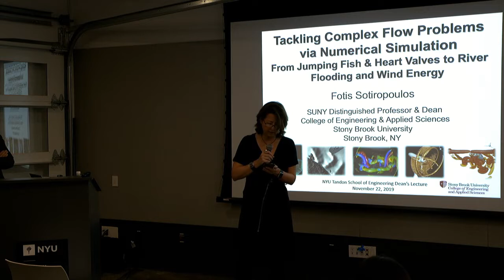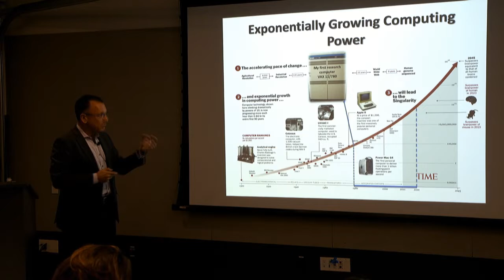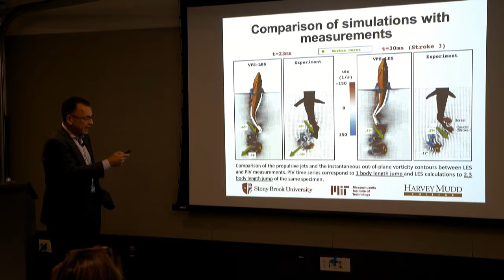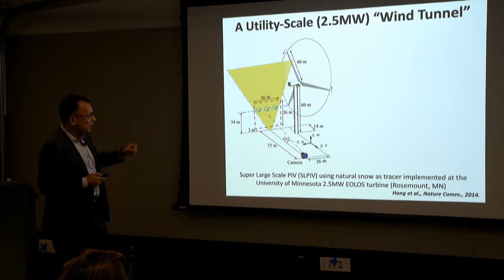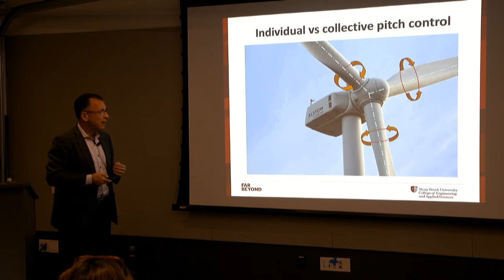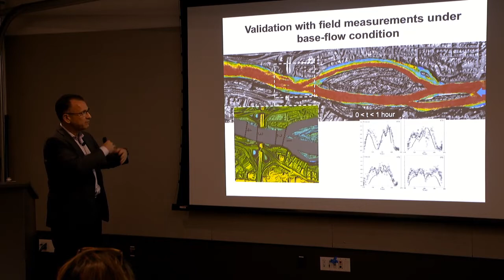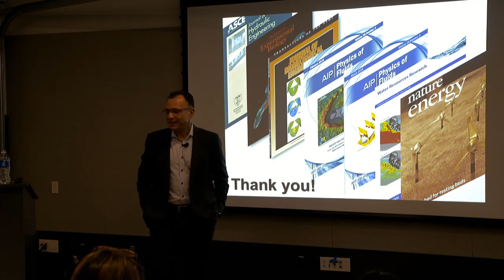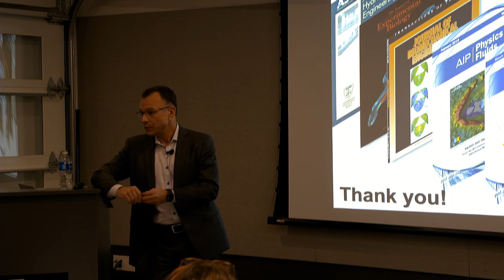Tackling Complex Flow Problems via Numerical Simulation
Fotis Sotiropoulos, Distinguished Professor of Civil Engineering and Dean, Stony Brook University

November 22nd, 10:45am to 12 pm
MakerSpace Event Space